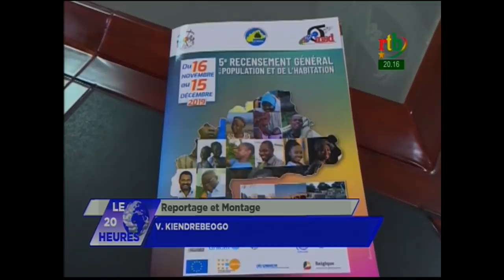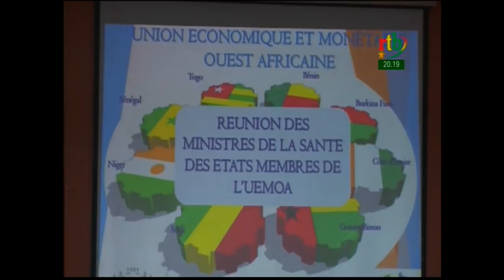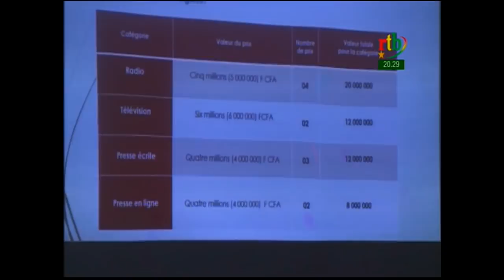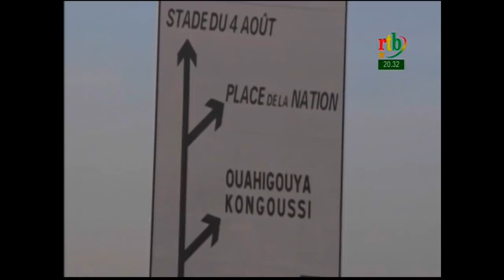RTB - JT de 20H du 15 novembre 2019